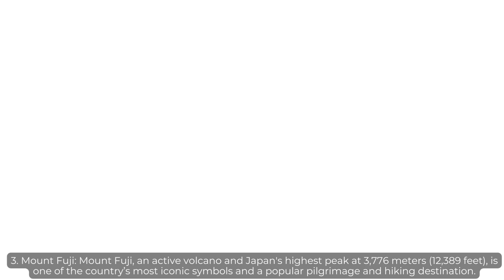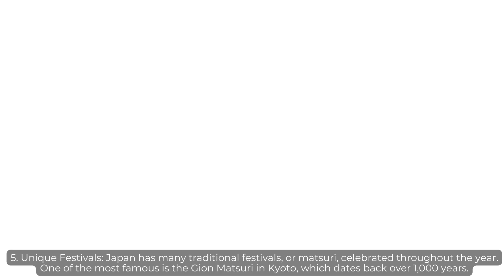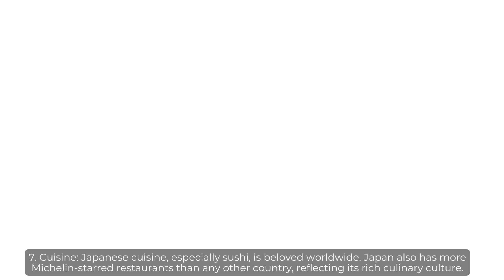Here are some interesting facts about the Japan:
Японы тухай сонирхолтой 10 баримтууд.
1. Өвөрмөц арлын үндэстэн: Япон нь 6852 арлаас бүрддэг бөгөөд хамгийн том дөрвөн арлууд болох Хоншу, Хоккайдо, Кюсю, Шикоку нь тус улсын газар нутгийн 97 орчим хувийг эзэлдэг.

2. Урт наслалт: Япон улс дэлхийн хамгийн өндөр наслалттай улсуудын нэг юм. Сүүлийн жилүүдийн байдлаар дундаж наслалт 84 орчим жил, ялангуяа Окинавад олон зуун настнууд амьдардаг.

3. Фүжи уул: Фүжи уул нь идэвхтэй галт уул бөгөөд 3,776 метр (12,389 фут) өндөртэй Японы хамгийн өндөр оргил бөгөөд тус улсын хамгийн алдартай бэлгэдлийн нэг бөгөөд мөргөл үйлдэх, явган аялал хийх алдартай газар юм.

4. Шинэлэг технологи: Япон нь Sony, Toyota, Nintendo зэрэг дэлхийн технологийн аварга компаниудын өлгий нутаг гэдгээрээ хамгийн сүүлийн үеийн технологиор алдартай. Тус улс мөн Шинкансен гэгддэг суман галт тэргийг анх нэвтрүүлсэн ба хурд, цаг баримталдаг гэдгээрээ алдартай.

5. Өвөрмөц баярууд: Японд жилийн турш тэмдэглэдэг олон уламжлалт баяр буюу мацури байдаг. Хамгийн алдартай нь Киото дахь Гион Мацури бөгөөд 1000 гаруй жилийн түүхтэй.

6. Соёлын баялаг өв: Япон бол уламжлалаараа гүн гүнзгий үндэс суурьтай орон юм. Энэ нь цайны ёслол, икебана (цэцгийн урлал), жүдо, кэндо, сумо зэрэг тулааны урлаг зэрэг эртний урлагаараа алдартай.

7. Хоол: Япон хоол, тэр дундаа суши нь дэлхий даяар түгээмэл байдаг. Мөн Японд бусад улс орноос илүү олон Мишелин одтой ресторан байдаг нь хоолны баялаг соёлтойг илтгэнэ.

8. Хэл ба бичих: Япон хэл нь ханз (хятад хэлнээс авсан тэмдэгтүүд), Хирагана, катакана гэсэн гурван өөр бичгийн системийг ашигладаг. Хэл сурахад олон мянган ханз үсгийг сурах хэрэгтэй болдог.

9. Интоорын цэцэг: Интоорын цэцэг буюу сакура нь Японы үндэсний цэцэг юм. Жил бүрийн хавар улс орон даяар хүмүүс ханами буюу интоорын цэцэг үзэх арга хэмжээнд оролцдог бөгөөд энэ нь гүн гүнзгий утгатай  нандин уламжлал юм.

10. Түүхэн тусгаарлалт: 200 гаруй жилийн турш Эдогийн үед (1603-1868) Япон улс нь бусад үндэстнээс тусгаарлах (сакоку) бодлогыг баримталсан. Гадаад худалдааг эрс хязгаарлаж, Япон иргэдийг тус улсаас гарахыг хоригложээ. Энэ үе нь Японы өвөрмөц соёл, нийгмийн бүтцийг бүтээхэд ихээхэн нөлөөлсөн гэдэг.